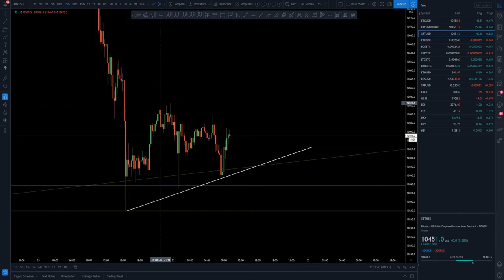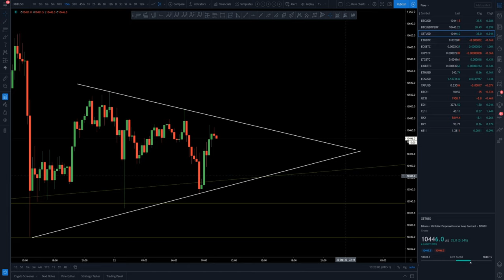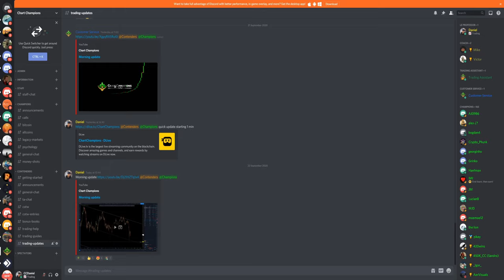BTC ranged expected🏆💰 Bitcoin Technical Analysis.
BTC Bitcoin Technical Analysis price today 22.9.20 $BTC had a big move to the downside yesterday. After that move I'm expecting a range to be put in today as we build up open interest ready for the next big move.